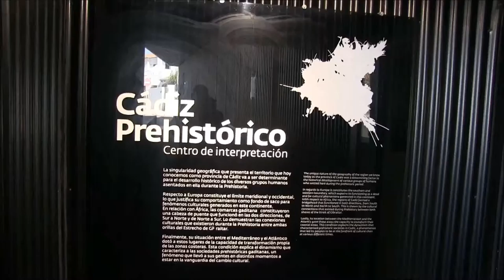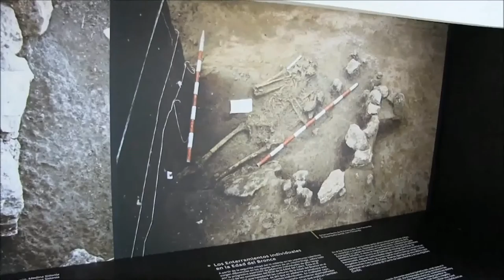BENALUP-CASAS VIEJAS Cádiz Prehistórico 5 Ritos y costumbres funerarias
El Centro de Interpretación "Cádiz Prehistórico" propone al visitante un interesante viaje por la Prehistoria. En su recorrido, lo llevará hasta las primeras huellas de la especie humana en la provincia de Cádiz y le invitará a pasear por los enclaves y hallazgos más importantes.